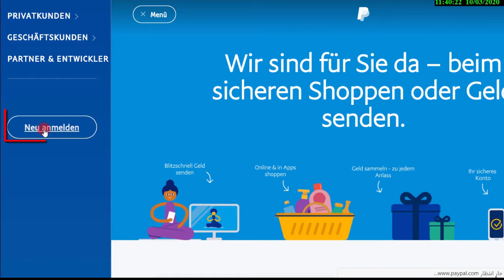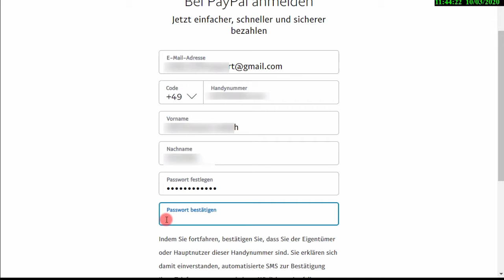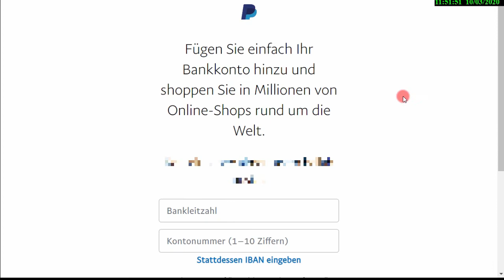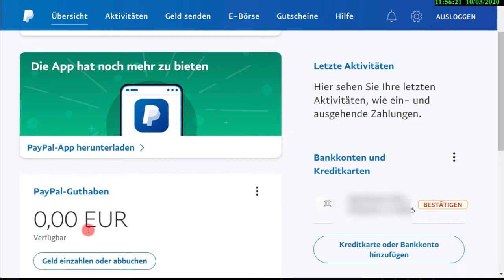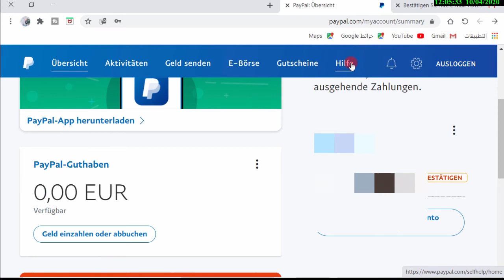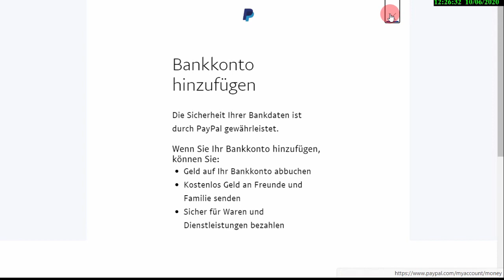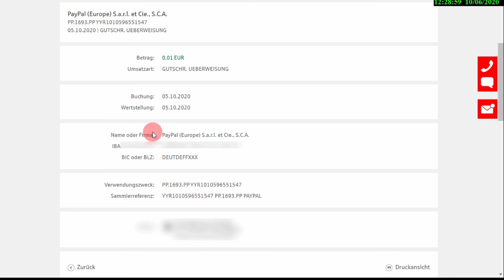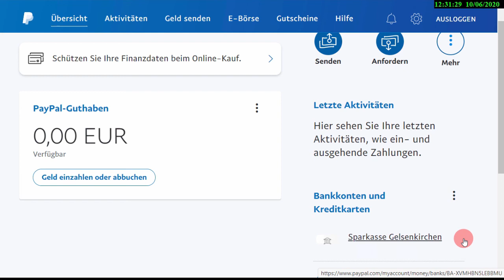إنشاء حساب باي بالpaypal في المانيا وربطه بالحساب البنكي Erstellen Sie Paypal-Konto in Deutschland